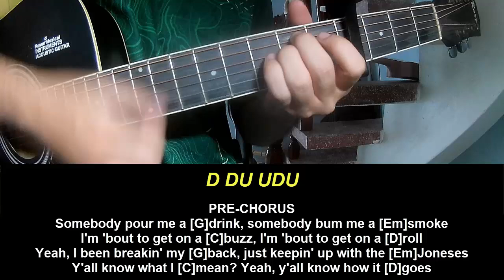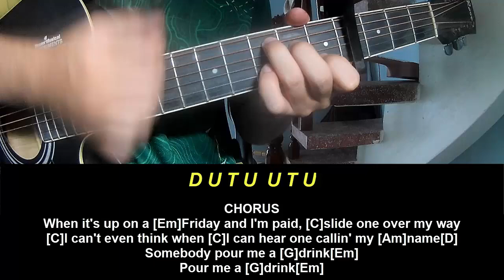Play Guitar Along Post Malone Pour Me A Drink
Today, I will share with you Play Guitar Along Post Malone Pour Me A Drink